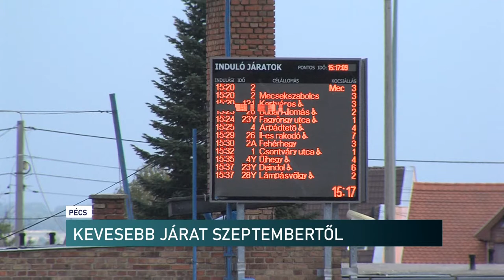Kevesebb buszjárat, drágább jegyek - Pécs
Új menetrend, drágább jegyek a pécsi buszközlekedésben - ezek, az utasokat érintő változások lépnek életbe szeptembertől. A javaslatokat ezen a héten tárgyalják meg az önkormányzat szakbizottságai. A városvezetés még a nyáron jelezte, hogy 1 milliárddal kevesebb jegy-és bérlet árbevétele volt a közösségi közlekedést bonyolító önkormányzati cégnek. Ezért jegyár-emelés és járatcsökkentés mellett döntöttek. A polgári oldal képviselője szerint, rossz irányba indultak el a városvezetői oldalon.